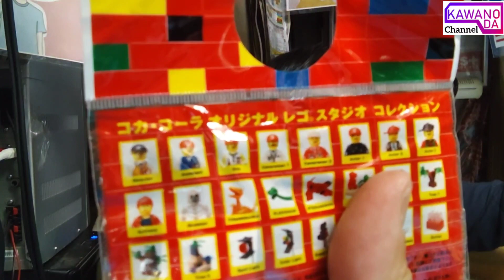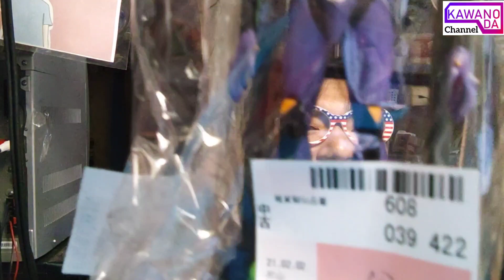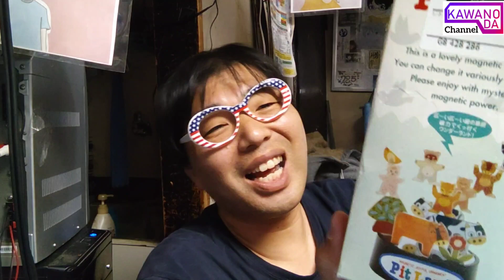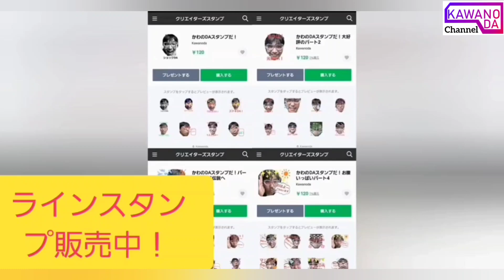駿河屋さんノンジャンルおもちゃ福袋！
駿河屋福袋開封！今回はノンジャンルおもちゃ箱いっぱい！
毎週日曜日！
14:00〜池袋FM〈87.8MHz〉